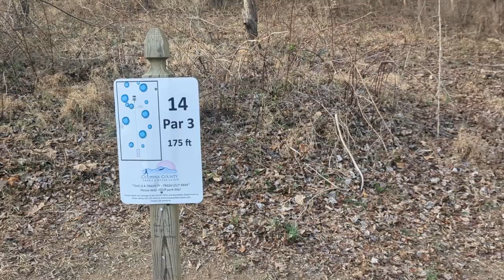Lid Shootout: Glitch vs Polecat vs Supersonic!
Taking three lids to my local pitch and putt+ course to see which comes out on top.